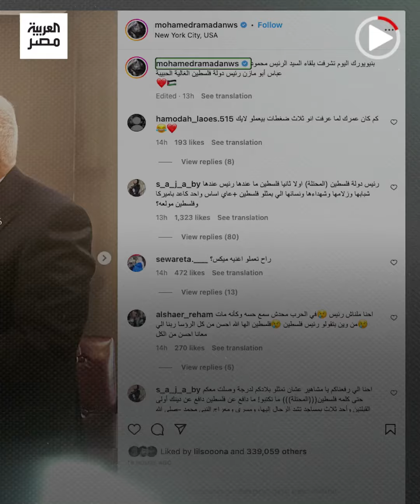الفنان محمد رمضان يلتقي الرئيس الفلسطيني بالتزامن مع إحياء ذكرى النكبة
كان للفنان المصري، محمد_رمضان ، لقاء أمس الاثنين في نيويورك بالرئيس الفلسطيني محمود عباس، جرى خلاله التقاط عدد من الصور نشرها الفنان بحسابه، وكتب رمضان إلى جانب الصور: "تشرفت بلقاء السيد الرئيس محمود عباس، أبو مازن. رئيس دولة فلسطين الحبيبة الغالية" وسريعا استنسخ الناشطون في مواقع التواصل بعض الصور، ونشروها في حساباتهم، مع الفيديو المعروض أدناه للقاء.
 تغطية إخبارية متميزة ومكثفة لكل الأحداث في مصر

قناة العربية مصر تقدم لكم آخر الأخبار على مدار الساعة إضافة إلى باقة ضخمة من البرامج الإخبارية والوثائقيات وكذلك منتجات خاصة لمنصات التواصل فقط.